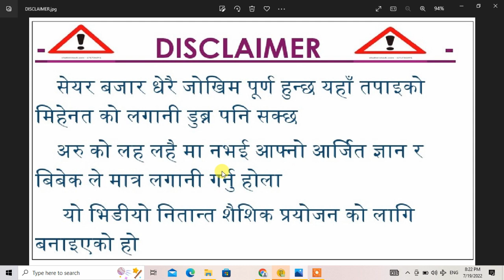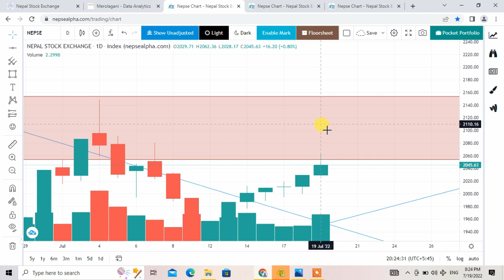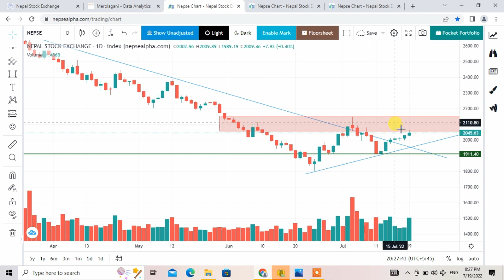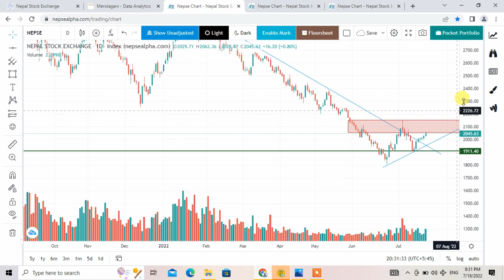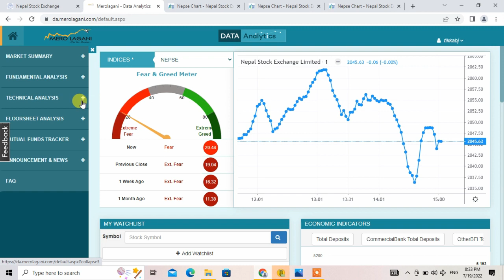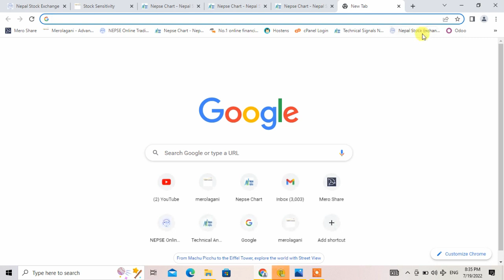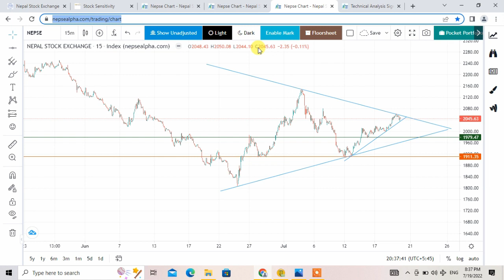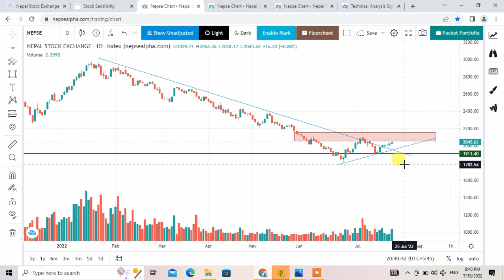Nepse Technical Analysis 03/04/2079 | Nepse Update | Nepse Discussion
Welcome to Channel Our Share Market Nepal Online Clues
Today in this Video of Technical analysis Nepse Nepal share market , Updated Nepse technical analysis is made regarding forcast for nepse,

Nepse Technical Analysis 03/04/2079
Good News of Nepse,
Nepse Update,
Nepse Discussion,
Nepse profit booking,
Nepse shooting star candle,
Nepse Discussion,
Nepse uptrend points of alert,
Points to consider while nepse in uptrend,
Nepse ko uptrend ma careful hune kura haru k eke chhan?
Buy signal in Nepal,
Nepse Today,
Sell or Buy Nepse??
Nepse  Technical Analysis,
 Nepse Buttom ??,
नेप्से बिस्लेषण,
Share Market Nepal Analysis,
Ichimoku Cloud Nepal,
What happen if we book loss now in nepse? Win or Loss ?,
Capital & Tax Loss on Sale,
Nepse Swing High Level,
Nepse Entry Level,
Nepse Bounce Back level,
Nepse Buttom Confirmed??
Nepse Technical Analysis,
Nepse Near By Support,
Points to Stoploss & Profit Booking,
Nepse Mass Psychology,
Nepse Retest Strategy,
Nepse Update,
Nepse Mass Psychology,
नेप्से बिस्लेषण,
सेयर बजार नेपाल,
Nepse Update, Nepse Jankari,

Socials Links -
Facebook Page – For Message and Support